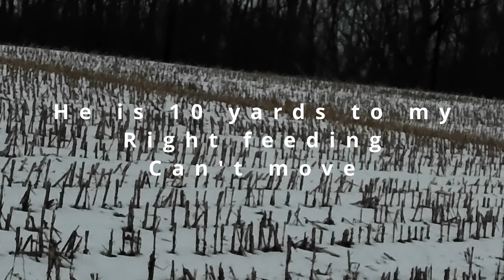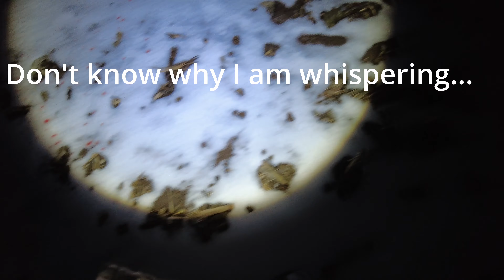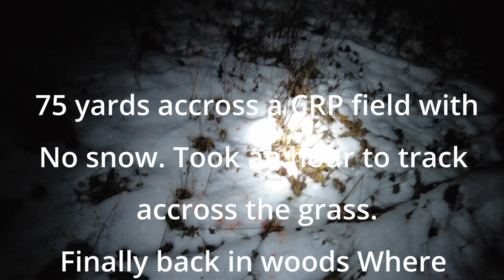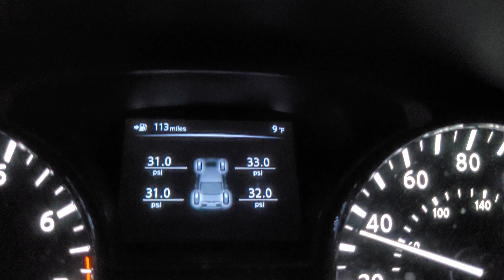MATURE BUCK From The Ground! Late Season Success With The Bow.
12 point deer bow hunting from the ground. How to bow hunt from the ground. Cam bow hunts from the ground with a ghillie suit suit and harvest a 12 pointer late season. Kansas Whitetail Buck Story. Kansas buck down. Ground bow hunting. Bow hunting from the ground. Hunting with a ghillie suit. How to hunt from the ground. How to hunt late season. Hunting late season can be easy if you just hunt food along field edges. Magnus black hornet. Watch as I cape out and mount this deer.

Cam Miller Owensboro